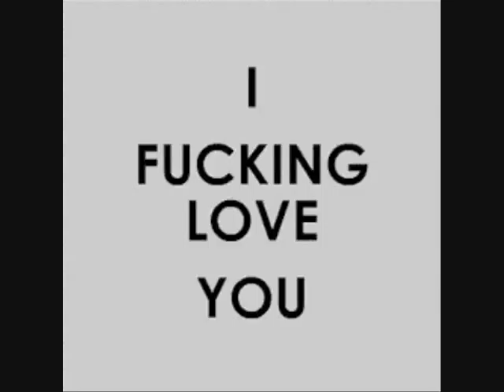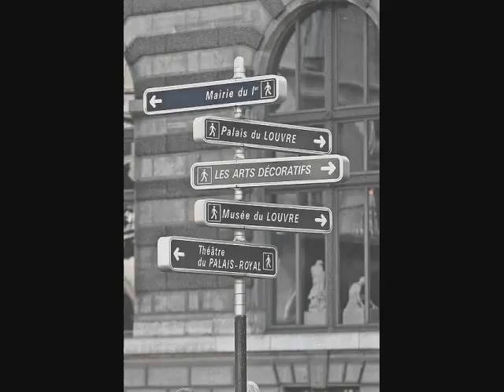竜 の 天 空 音楽が 眠 く玫瑰人生 前世來世 く音楽 • ♪♫♥竜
竜 の天空

人生那麼漫長 難免遇上挫敗與及哀傷

辜不論前面的路多麼坎坷 還是得憑毅力

繼續走下去 人往往只看眼前風光的你 卻

不知背後隱藏了 多少的辛酸與淚水 縱使每

個人都不一樣 但一樣也擁有善良 先嘗試學

會原諒 再嘗嘗學習體諒 漸漸習慣了體諒

慢慢就學懂了分享 為何不利用你 上一

秒的堅強 再成就你下一秒的成長 漸漸明白

在感情愛的世界裡 沒有誰對不起誰 只有誰不懂

得珍惜誰 更不要因為寂寞錯愛人 更不要因為愛錯

人 而更加寂寞了 有個懂你的人是最大的幸福 沒有

懂你的人就自己懂自己 人生有不同的經歷與不同

人 相遇的過程 讓如何善用真正的情感友誼去播

種去熱情灌溉 懷着感恩的心 在工作中穿梭 在生

活上行走 不同意見 不同的人們 有則改之 無則勉勵